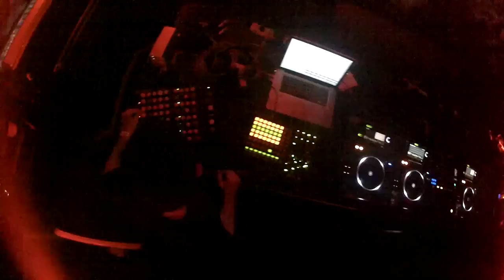TRICKS #10 ALL NAKED VS SKANDALIZER @ UBU RENNES THE DRIVER/NICOLAS CUER/K12/POPOYE/TRYPOD